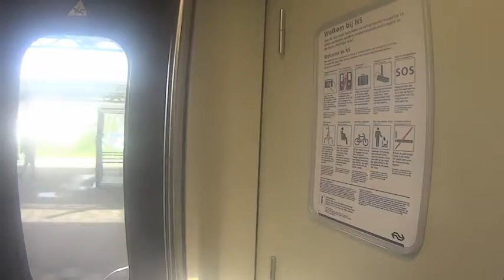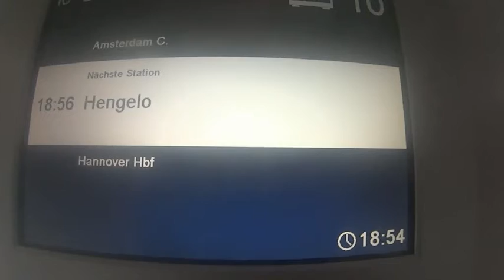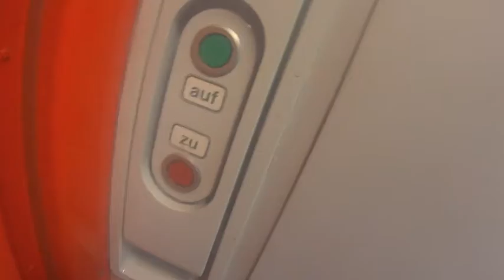tim treinen mixs met de ddar ddz ic berlin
(NL) deze video is gemaakt op 25/4 ddz in Zwolle/Deventer
ddar lopen Deventer IC Berlin Hengelo Deventer
(D) Dieses Video wurde auf 25/4 DDZ in Zwolle / Deventer gemacht
DDAR gehen Deventer IC Berlin Hengelo Deventer
(GB)
This video was made at 25/4 DDZ in Zwolle / Deventer
DDAR walk Deventer IC Berlin Hengelo Deventer